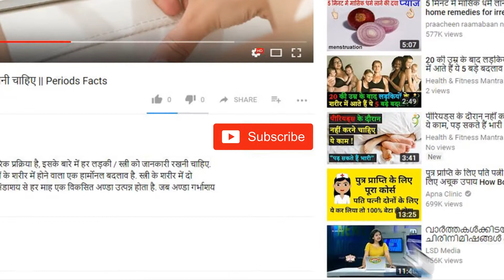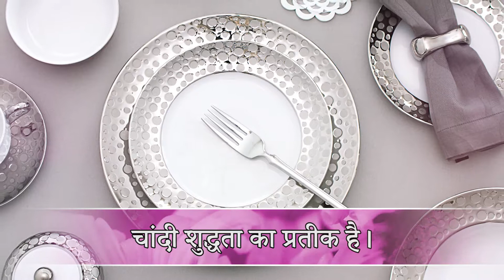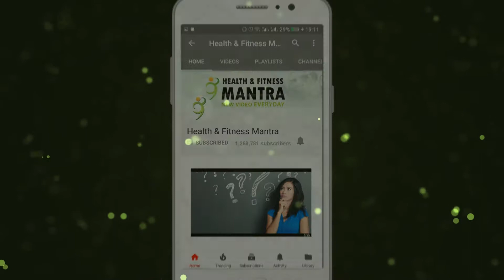चांदी के बर्तन में खाने से मिलेंगे 5 बेशकीमती लाभ || Priceless benefits will be found in the silver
पुराने समय से ही सोने और चांदी में खाने की परंपरा रही है, राजघरानों में आज भी खाने के लिए चांदी के बर्तनों का प्रयोग होता है। आज भी छोटे बच्चों को चांदी के गिलास, कटोरी और चम्मच में रखकर खाना खिलाया जाता है, लेकिन क्यों ? जानिए चांदी के बर्तन में खाने के 5 खास फायदे -
1 चांदी का सबसे बड़ा फायदा यह है कि यह शरीर में ठंडक बनाए रखती है जिससे शरीर का तापमान नियंत्रित बना रहता है। यही कारण है कि जिन लोगों को गुस्सा अधिक आता है उन्हें चांदी के संपर्क में रहने की सलाह दी जाती है।
2 चांदी हमेशा बैक्टीरिया फ्री एवं संक्रमण रहित होती है इसलिए इसके बर्तनों का प्रयोग हमें कई तरह की बीमारियों से बचाता है और शुद्धता प्रदान करता है। चांदी शुद्धता का प्रतीक है।
3 जब भी आप खाने को गर्म करते हैं, बर्तन संबंधी धातु उस खाने के साथ मिश्रित होकर आपके शरीर में प्रवेश करती है। जब आप चांदी के बर्तन का उपयोग करते हैं तो चांदी के तत्व आपके शरीर में प्रवेश करते हैं जो बेहद फायदेमंद होते हैं।
4 चांदी के ग्लास में पानी पीने से सर्दी-जुकाम की समस्या दूर होती है। वहीं चांदी के बर्तनों का प्रयोग पित्त बढ़ने की समस्या या पित्त दोष को दूर करने में बेहद प्रभावी होता है।
5 चादी के बर्तन में भोजन करना दिमाग के तलिए फायदेमंद होता है। यह दिमाग को शांत रखकर याददाश्त को बढ़ाने में मदद करता है एवं आंखों की समस्याओं से निजात दिलाता है।